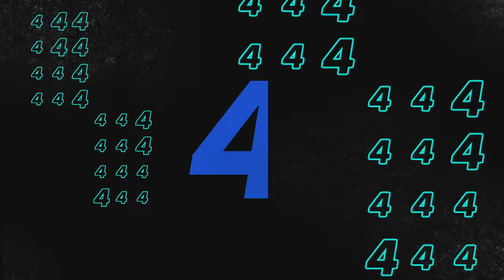The Best WWE Moments of February 2024: WWE Top 25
Relive the most explosive February highlights from Raw, SmackDown, NXT, WWE Elimination Chamber, and NXT Vengeance Day. Catch WWE action on Peacock, WWE Network, FOX, USA Network, Sony India and more.